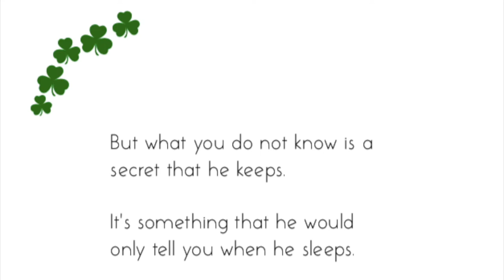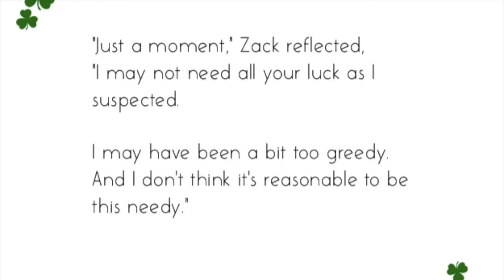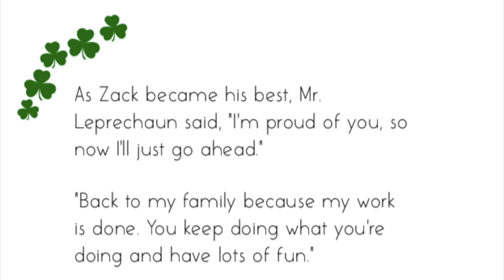Zach Makes His Own Luck | Anna Junker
What is the secret to making dreams and wishes come true?

A story about a boy named Zack, he is just like any other boy. He lives with his family, plays sports, goes to school... But what you do not know is a secret that he keeps. This story shows that anything we want to succeed at and wish for comes from working hard and that we don't need to always rely on luck to make it happen. Zack learns that he can succeed at everything as long as he does this one thing.

Zack finds himself at a crossroad and has to make a choice!

"Zack Makes His Own Luck" is a must-have self-empowerment book for children, parents, teachers, and guardians:

★ Help your child find out how hard work can pay off.

★ Encourages your child to achieve a positive result when dealing with any disappointments.

★ Encourages your child to understand the importance of self-empowerment and self-belief and how this skill can help us overcome life's challenges.

This book if full of magic and possibilities that both children and adults will enjoy over and over again.

Grab your copy of "Zack Makes His Own Luck!" Today! Start supporting your child's emotional wellbeing by acknowledging their emotions and having them learn how to get through any situation.